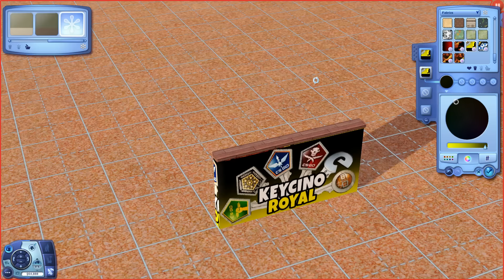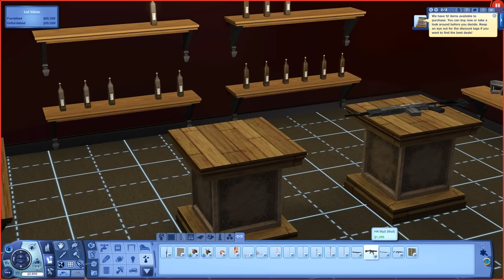Sims 3 - Redneck Brothers #35 - Moonshine Runners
Nothing say capitalism like good ol moonshine.